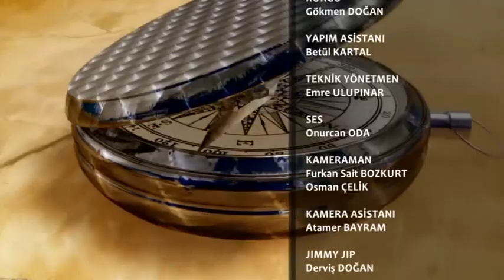Adım Adım Hac Yolculuğu Bölüm 4